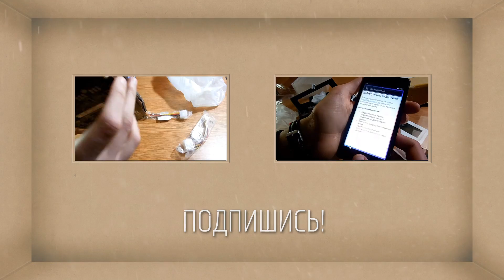#156 Обзор посылки с Китая, Кит набор, Лабораторный блок питания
ВАЖНО!!! Новая Группа в ВК